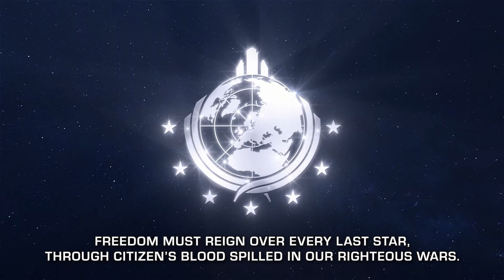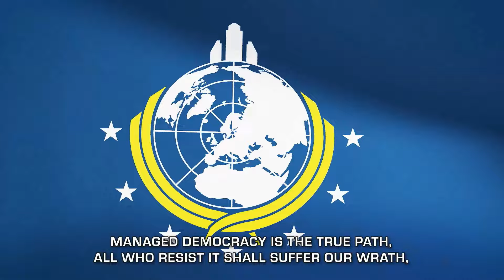Super Earth Anthem - In Game Video | Helldivers 2 Super Destroyer Broadcast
Per request, the Super Earth Anthem video that plays on the super destroyer as part of the most recent declaration of War on Tyranny!
From Helldivers 2!

Lyrics:
Freedom must reign over every last star.
Through Citizen's blood, spilled in our righteous wars.
Honor their deaths, do your parts for the cause.

Steadfast support, of our Regime,
Is how humankind will reign supreme.
No questions or doubts shall be allowed,
Traitors will all be disavowed.

Managed Democracy is the true path.
All who resist it shall suffer our wrath.
White, yellow, blue flying on all the worlds.
Justice and hope are forever unfurled.

Our way of life, galaxy-wide,
Paved with the skulls of those who've died.
Unslakeable tide, of Super Earth pride,
A torrent that can't be satisfied.

We sacrifice for paradise,
Anything less will not suffice.
Citizens rise! Liberty rise!
Super Earth rise up to the skies!

STAY FREE!

Music Composed and Produced by Ross Tregenza @RossTregenza

Helldivers 2 Song
Helldivers 2 OST
Helldivers 2 Soundtrack